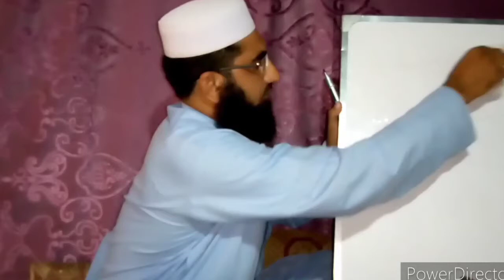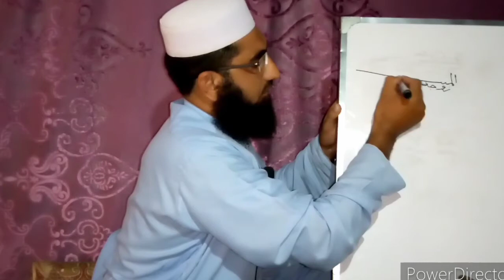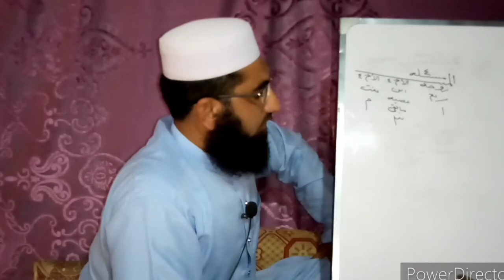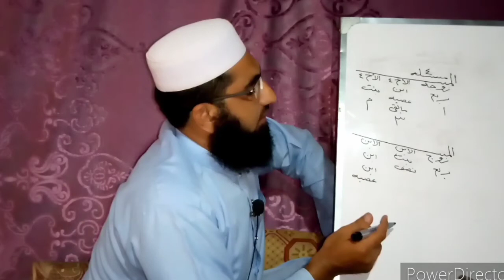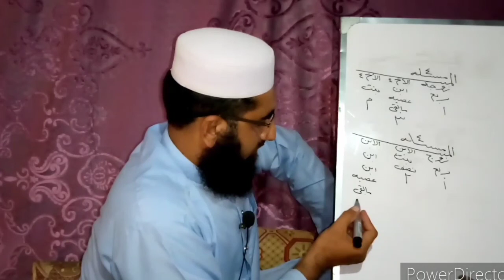عصبات کا بیان/Mufti shamsuddin lectures